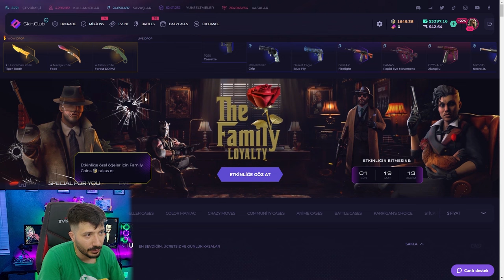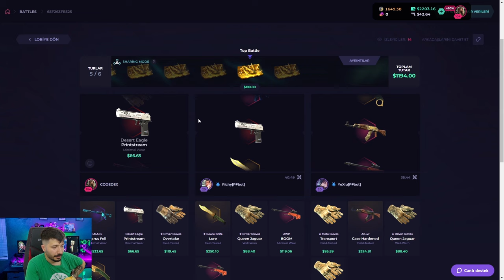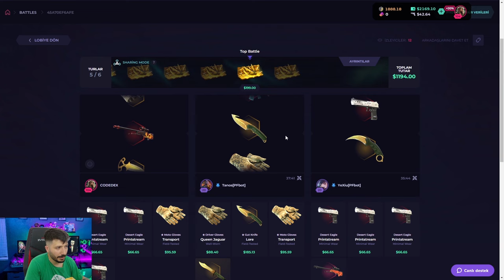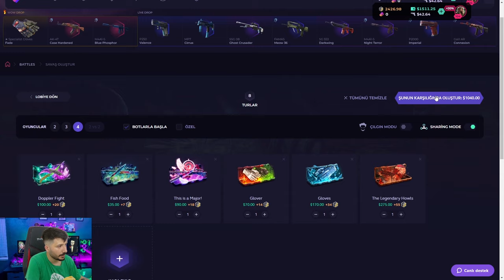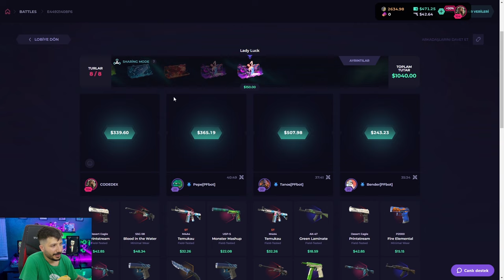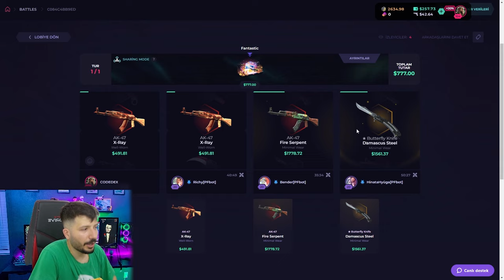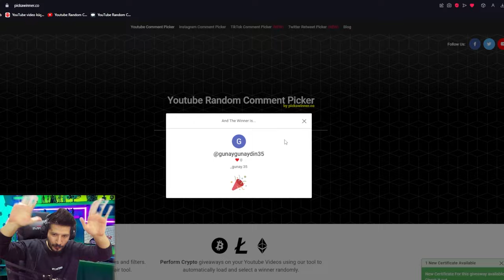UCUZ ELDİVEN KASASI DELİ KATLATTI Skinclub Promo Code 2024